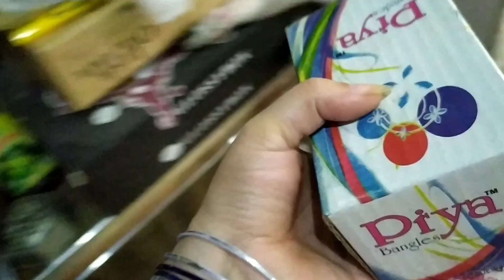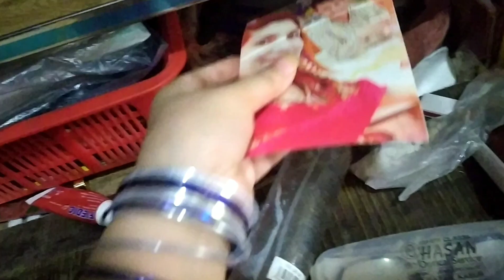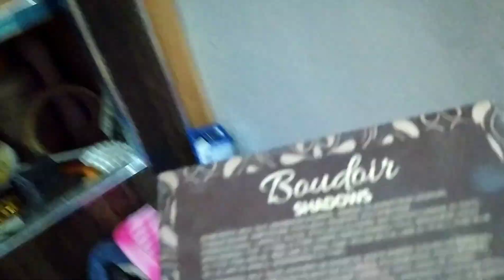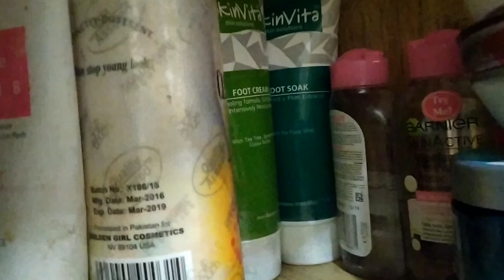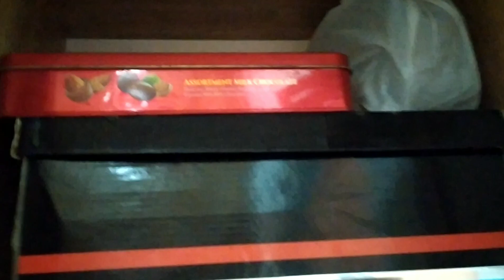How to organize vanity part#3 || gurya umer vlogs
This video is about how to organize and manage vanity or dressing table settings.

I organize my nail paints makeup and hair essentials today in this video.

For part 2:

These Are Fun Made Entertaining Videos For Just Entertaining Purpose So Keep Smiling :)

You can enjoy various kind of entertainment at my channel including:
I usually discover new places and restaurants and share with you guys for the sake of information.
I order online different stuff like i love to shop and shopping is hobby as well then i share reviews.

Note:
please spread love and support others if they are trying to do something positive in their life.

for more of my videos visit my cahnnel.
ajao ajao :)